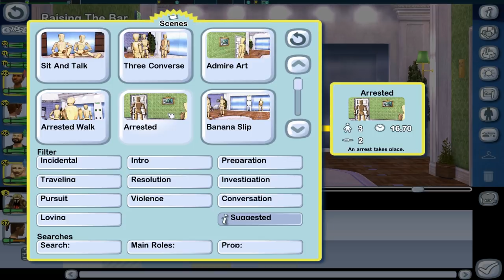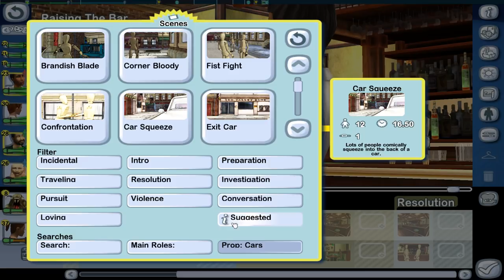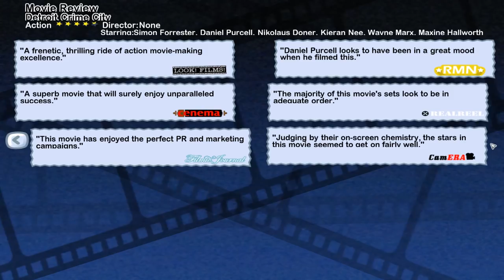🎥 Detroit Crime City | Let's Play The Movies #21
Let's Play The Movies! In this episode, we release the epic cop drama 'Detroit Crime City', that has an alien in it for some reason...

The Movies is a business simulation game created by Lionhead Studios. It was released in 2005. The game allows players to take the role of a Hollywood film mogul, running a studio and creating films. Much has been made about the film-making aspect of the game, as it allows players to easily create viewable works or machinima.

In The Movies, players get the chance to run their own movie studio. The game can be divided into three main areas – designing the movie studio, forging the careers of film stars and making films. It is possible to focus on any of those areas that appeal most, and spend less time on the others. The game plays through from the birth of cinema to the present day and into the near future, with all the technology and historical advances that occur along that timeline. After the movies have been made, they can be played back for the viewer to watch. It is possible once the movie is made to add voice, text and music in post-production.